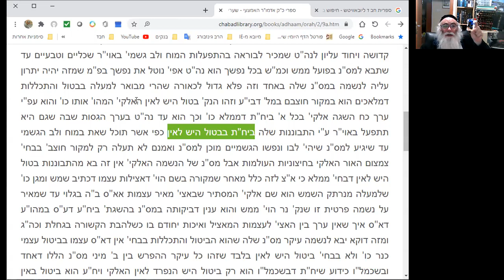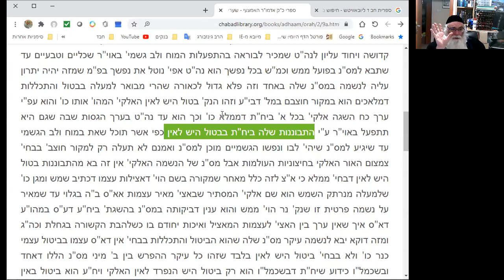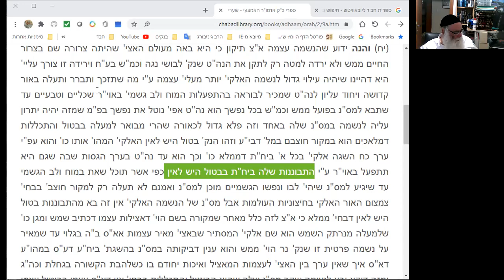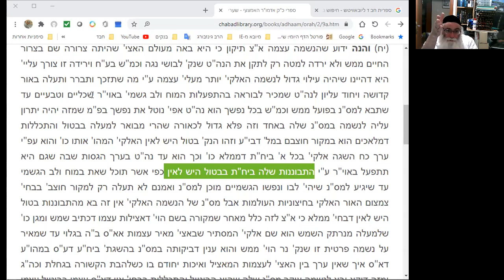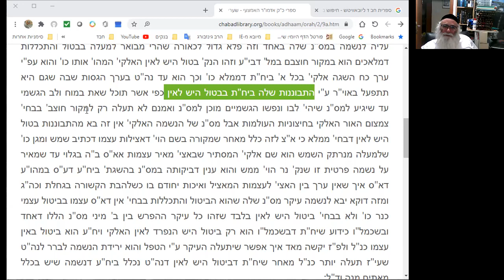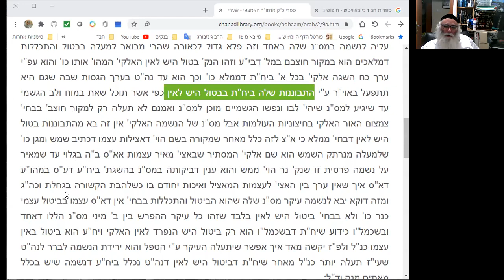חנוכה שערי אורה אדמור האמצעי 29 שיעור לנשים